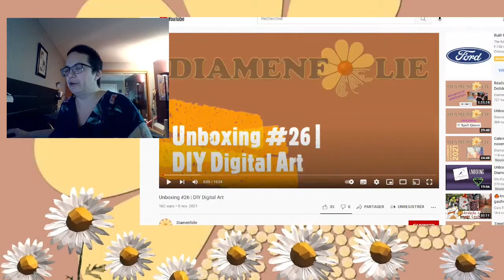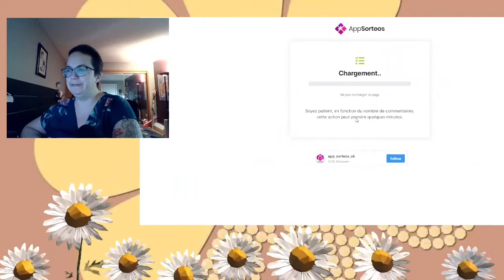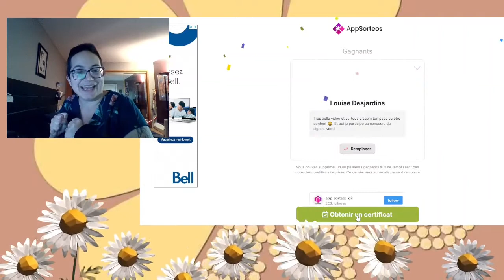Tirage | DIY Digital Art (unboxing 26)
Félicitations à la gagnante!
Contacte moi par facebook, courriel ou hibou! hihi